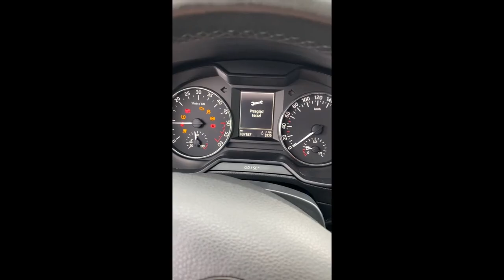Mírovy Káry - individuální dovoz a hlavně kontrola vozů před nákupem! // ÚVOD, CO, KDE, JAK?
Ahoooj, trvalo mi to sice trochu dýl, ale odhodlal jsem se vydat první informativní video ohledně prohlídek vozů a dopravy vozů do ČR! Chápu, že zrovna tohle video není vůbec tak zábavné, ale úvody vždycky stojí za nic :)))

Jak jinak začít než prvníma dvěma koncernovýma vozama! Skoda Octavia 2.0tdi a Skoda Fabia 1.6tdi

- Prověření vozu před koupi v ČR (jedná se o cena za prohlídku plus doprava na místo)
od 3499,-
- Prověření vozu před koupi v NĚMECKU, nebo jiném Evropském městě. (jedná se o cena za prohlídku plus doprava na místo)
od 6999,-
- Kompletní prohlídka v zahraničí včetně dopravy domů
od 14999,-

Nákup vozu na klíč, přesně dle Vašich požadavků!

OMLOUVÁM SE ZA KVALITU ZVUKU..

Rád Vám poskytnu veškeré informace na tel:
Díky moc Váš Mirajs